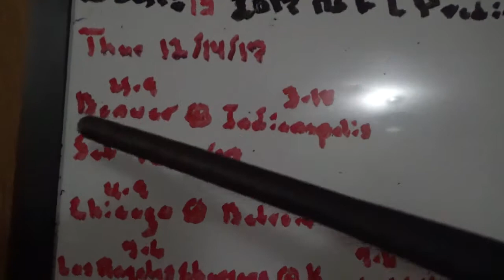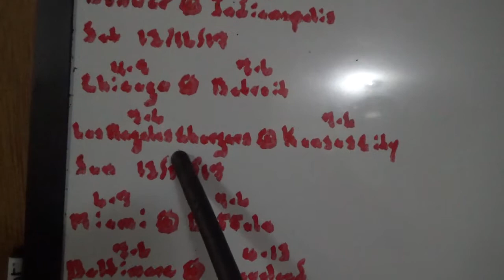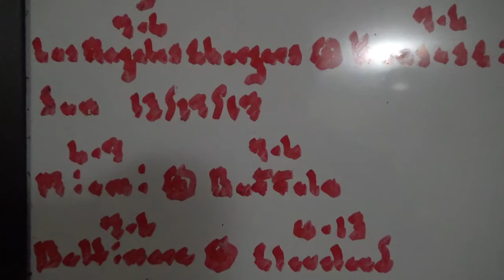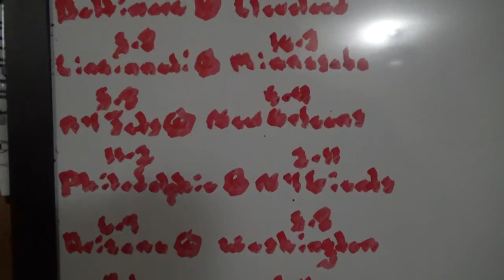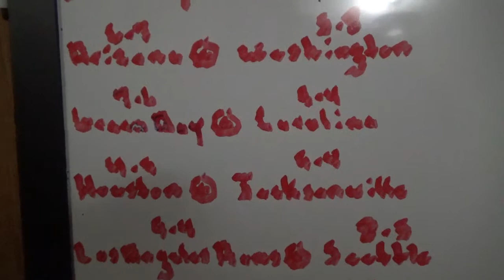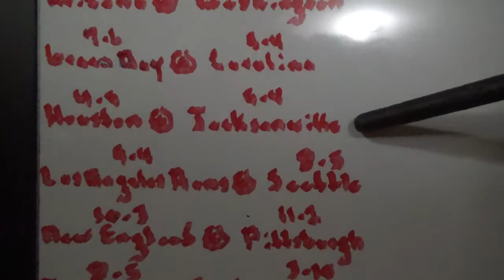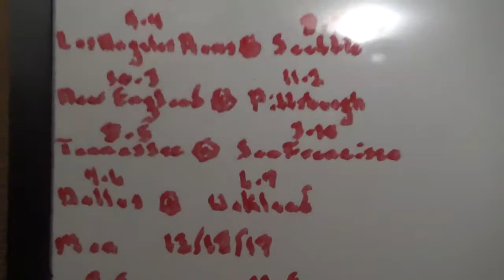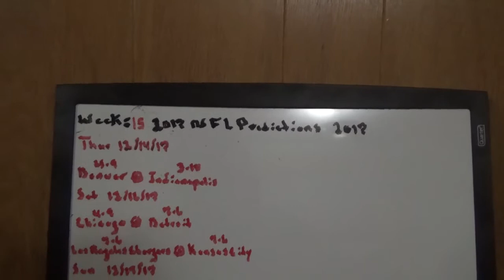Week 15 2017 NFL Predictions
Picking NFL Teams To Win